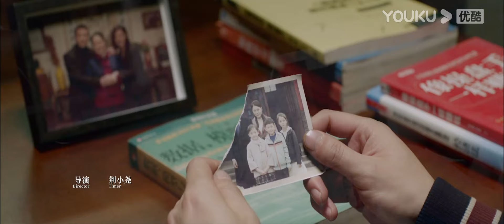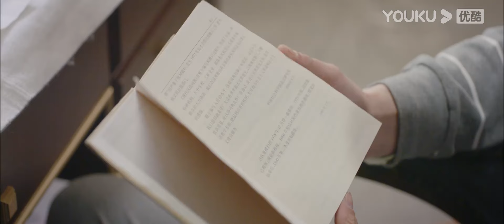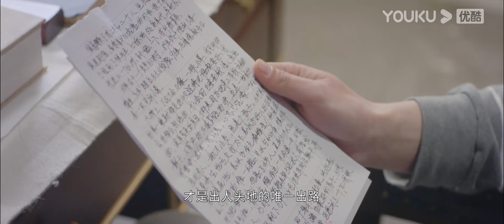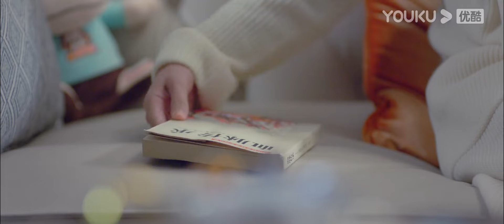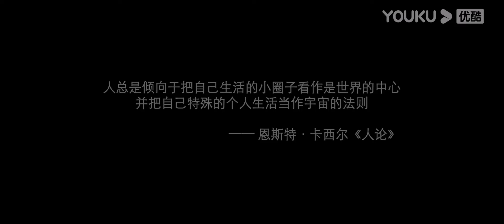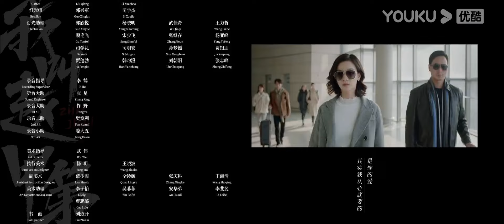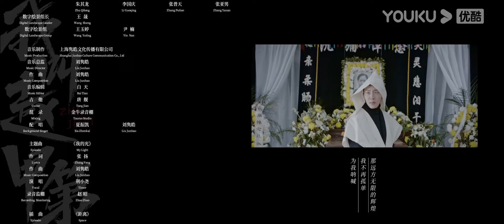MULTISUB【FULL】我叫赵甲第 Zhao Jiadi EP13 | 贺鹏/杨杏/姚卓君/徐棵二/王姿允/ 马翼/张灵彦/周羽 | 励志都市片 | 优酷华语剧场